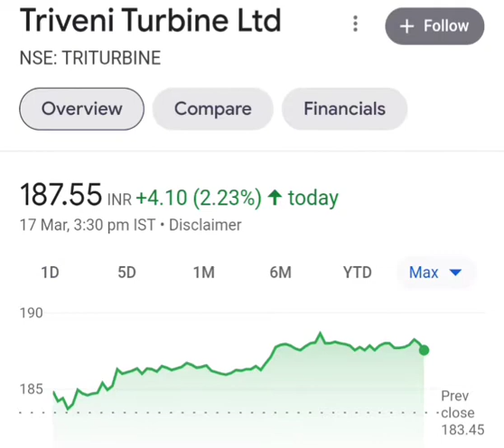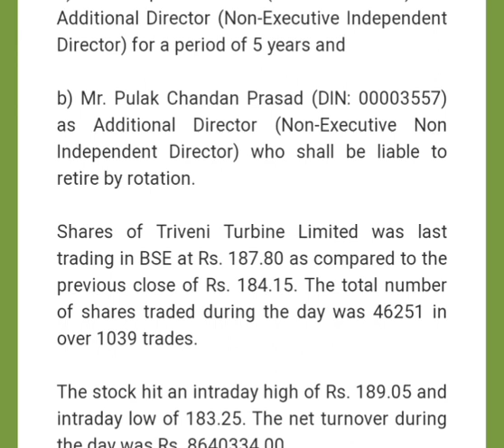TRIVENI TURBINE LTD LATEST NEWS, triveni turbine Ltd latest news, share market today latest news